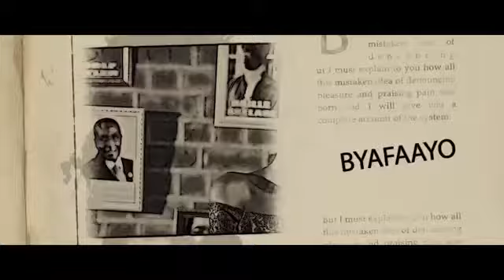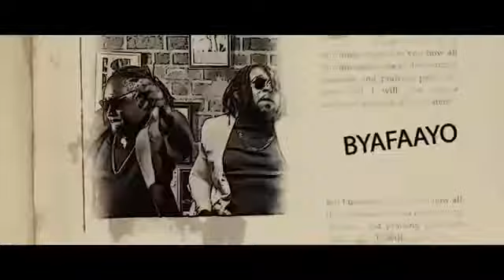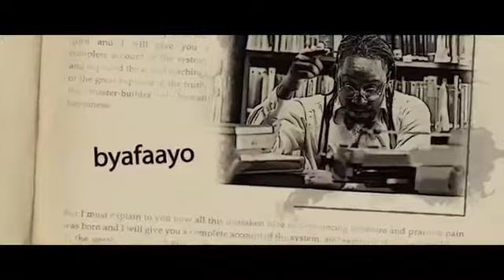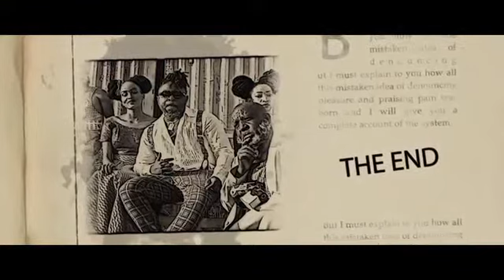kent and flosso byafayo (official video)